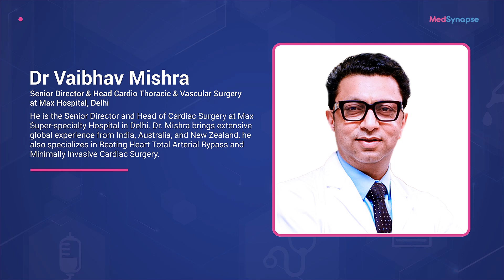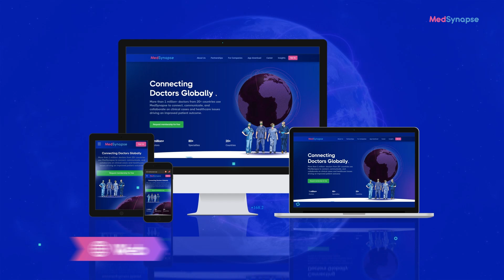Advanced Strategies in Cardiac Bypass Intervention with Dr. Vaibhav Mishra | Max Hospital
Step inside the world of high-stakes heart surgery with Dr. Vaibhav Mishra, Senior Director & Head of Cardiothoracic & Vascular Surgery at Max Hospital, Delhi. In this compelling interview, Dr. Mishra shares cutting-edge strategies and modern techniques used in cardiac bypass interventions, giving viewers a rare behind-the-scenes look at how life-saving heart surgeries are performed.

🔹 Topics Covered:
Q 1 - 01:10 What exactly is a coronary artery bypass graft, and when would you recommend it to a patient?
Q 2 - 02:24 How have these approaches changed recovery for patients?
Q 3 - 04:30 What can patients expect long-term? Do outcomes vary based on demographics?
Q 4 - 07:19 Is surgery inevitable for patients with coronary artery disease, or can lifestyle changes make a difference?
Q 5 - 09:23 What complications should patients be aware of when considering bypass surgery?
Q 6 - 11:51 Can you tell us the parameters of those calculators?

Perfect for cardiac surgeons, cardiologists, medical students, healthcare professionals, and anyone keen to understand the science and precision behind open-heart surgery. Dr. Mishra provides practical insights, surgical wisdom, and leadership perspective in cardiac care that every clinician and patient advocate will find valuable.